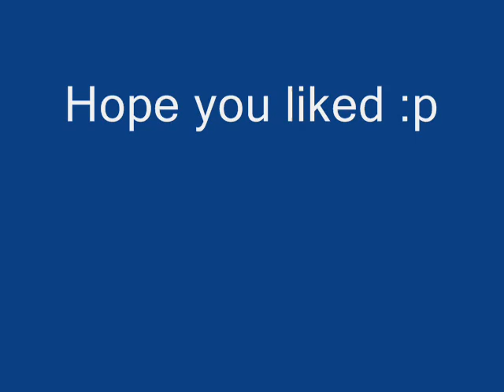Super Smash Bros Brawl Snapshots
I hope you like it and rate it.